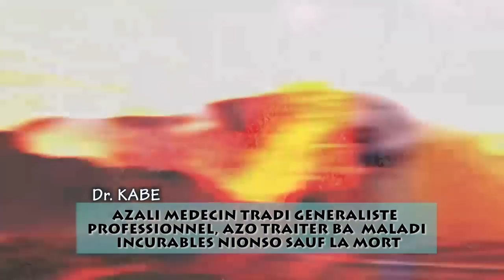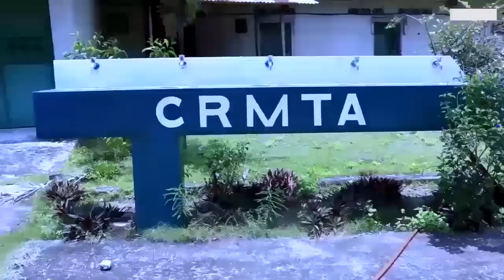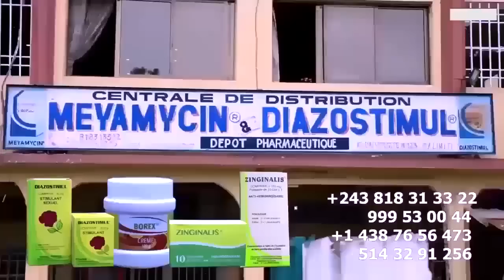Fuite Ebimi BERCY Alingi A KIMISA Danseuse SHAKIRA Na Belgique HERITIER Combattu Par Ses MUSICIENS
Fuite Ebimi BERCY MUANA Alingi A KIMISA Danseuse SHAKIRA Na Belgique HERITIER WATA Combattu Par Ses MUSICIENS